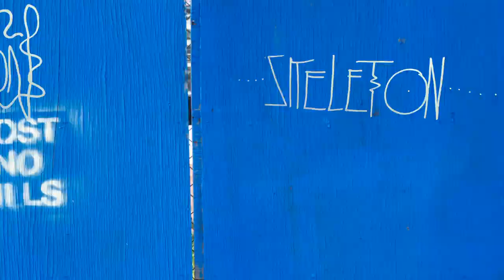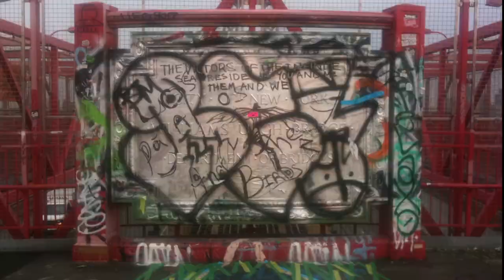Only Son "Stamp Your Name On It" Official Video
Directed by the amazing James Holland, "Stamp Your Name On It" finds Jack Dishel being chased at high speeds through the streets of New York City by a bunch of angry strangers.

His shenanigans make enemies of some familiar faces as well - Macaulay Culkin, Reggie Watts, Adam Green and an incognito Regina Spektor all make appearances.

Stipplicon fans may recognize the song from a long time ago - it was previously recorded by Jack's first band and featured on the "Anti-Folk: Volume One" Compilation curated by The Moldy Peaches' Adam Green & Kimya Dawson and issued by Rough Trade back in 2002.

Crew:
Camera 2 operator: Art Boonparn
Camera 3 operator: Benjamin Grimes
Jack's stylist: Jane Ko
Production assistant: Alex Loureiro Lorenzo
Post-production assistant: Cadence Thomases

To download or stream this song and the entire "Searchlight" album go